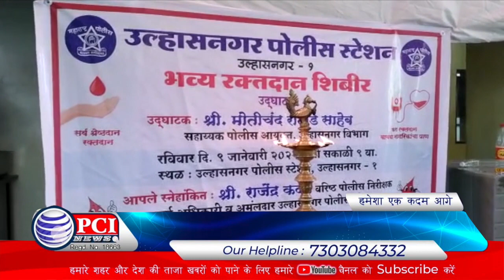पहली बार शहर में ५०० से भी ज़्यादा लोगों ने किया रक्तदान | पोलीस विभाग द्वारा आयोजित शिविर PCI NEWS